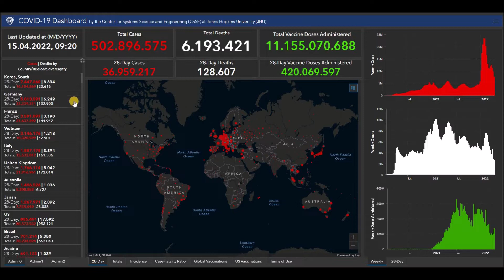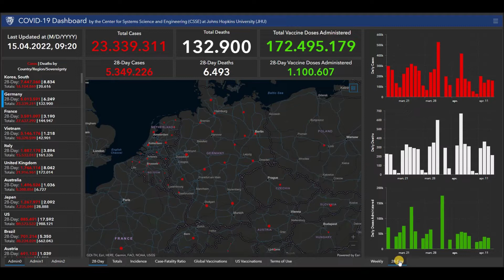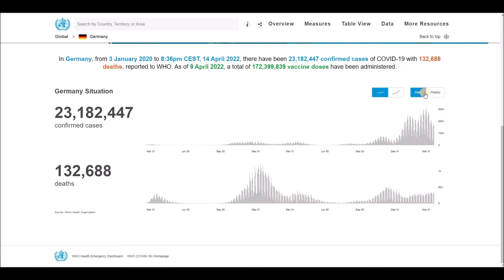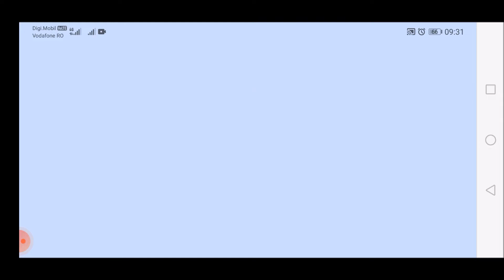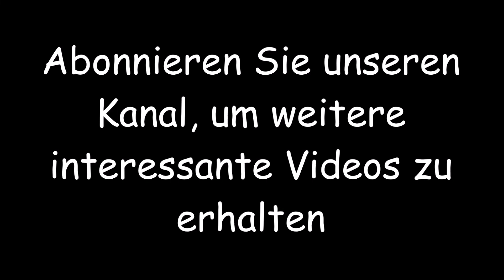Aktuelle Nachrichten und Statistiken zu Coronavirus (COVID-19) und Impfungen für Deutschland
Aktuelle Nachrichten und Statistiken zu Coronavirus (COVID-19) und Impfungen für Deutschland - 15. April 2022